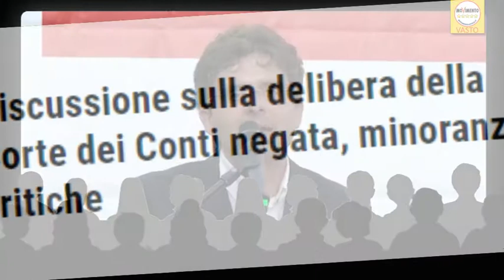"SONO RESPONSABILE, QUESTA È LA GRANDE VERITÀ. SE SBAGLIO ME NE DEVO ANDARE A CASA"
Trasparenza, sicurezza e legalità.